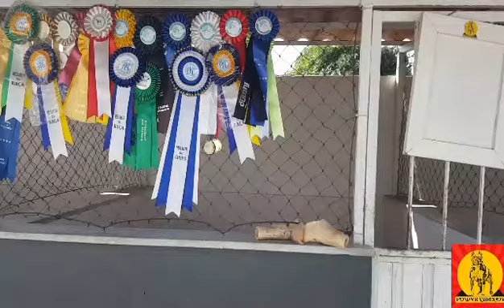American Staffordshire Terrier e American bully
Cotidiano de um criador de cães.